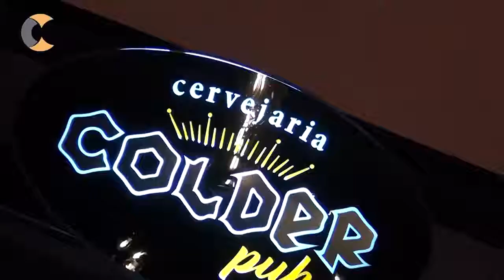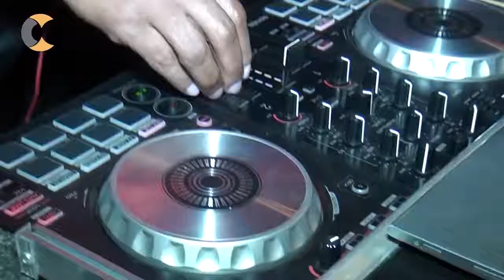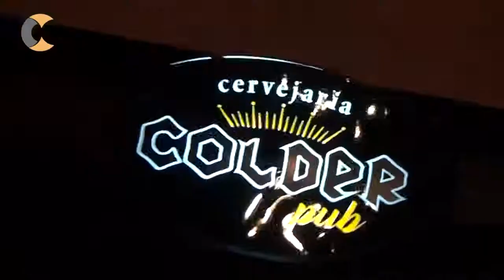Turma do Vinil no Colder